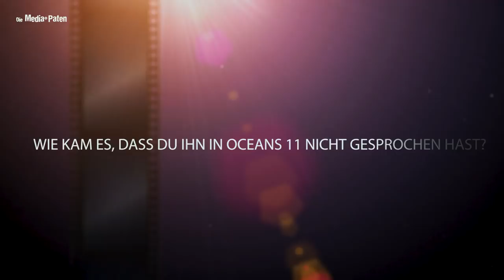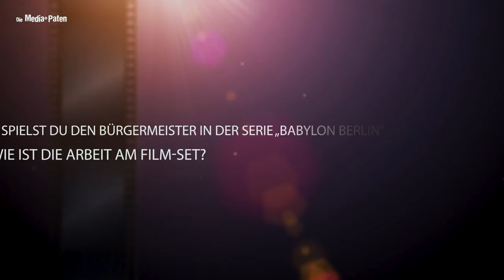Detlef Bierstedt - Interview mit der Stimme von George Clooney, Bill Pullman, Jason Alexander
Detlef Bierstedt synchronisiert George Clooney | Bill Pullman | Jason Alexander | John C. Reilly | Stellan Skarsgård | Robert Englund | Jon Favreau

In unserem exklusiven Media-Paten-Interview erzählt Detlef Bierstedt, wie er die Stimme von George Clooney wurde, was ihm am Synchron so begeistert und welche anderen Jobs als Sprecher ihm besonders Spaß machen.